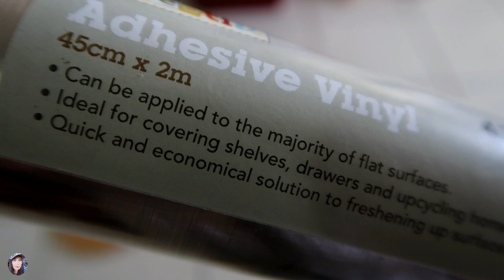How to Make Giant Letter with Flower Accent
Hello guys, Welcome here! My name is Lorena Scofield from Australia and in today's video is a  DIY Giant Celebrant's Initial or Giant Letter. Easy to do!

Send Your Love Letters or Gifts:
Lorena Scofield
10208
Frenchville, QLD 4701
Australia